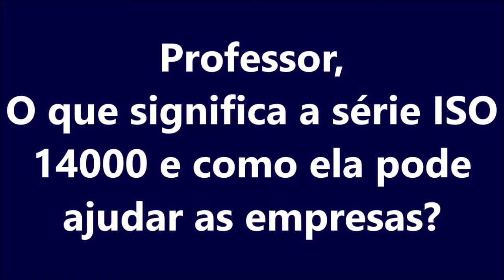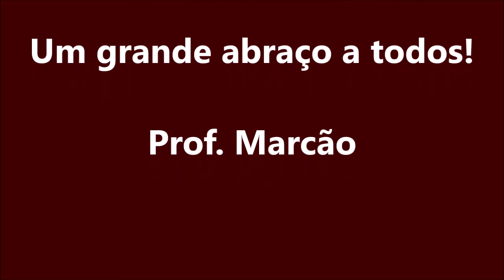Desafios de operações - Prof. Marcão responde #4 - ISO 14000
Respostas do prof. Marcão às perguntas de seus alunos durante as aulas. Disciplina de Gestão Financeira e Operações do curso de Administração da UNISC. Assunto em debate: os desafios da gestão de operações. Episódio 4. Tema deste vídeo: ISO 14000.